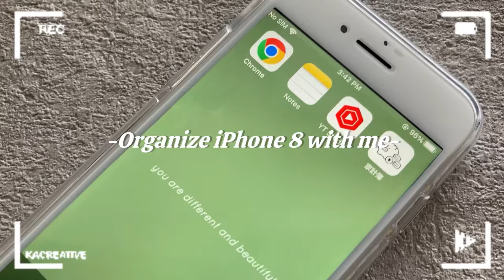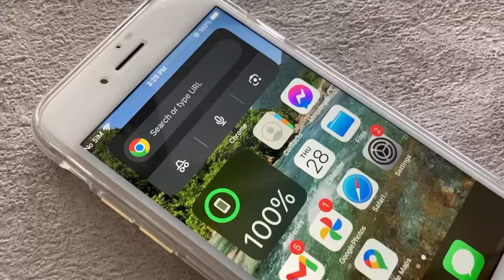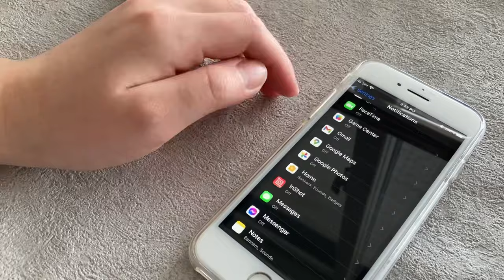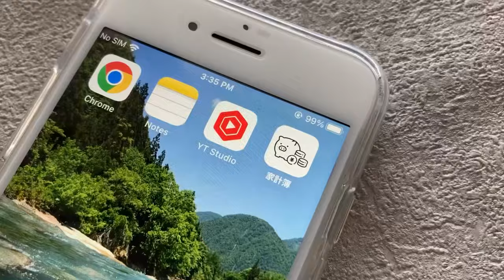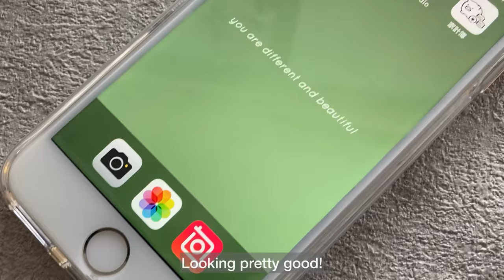Organizing my iPhone 8 | declutter with me!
Because my old iPhone 8 is getting messy, I decided to declutter what’s on my phone like removing unnecessary widgets and apps from home screen.
Even though my iPhone 8 is 4.5 years old, it’s still working fine and I use it as a main camera when I film my YouTube videos!
So I hope you enjoy watching me organizing and decluttering my phone:)

(I post behind the scenes and important updates on my IG!)